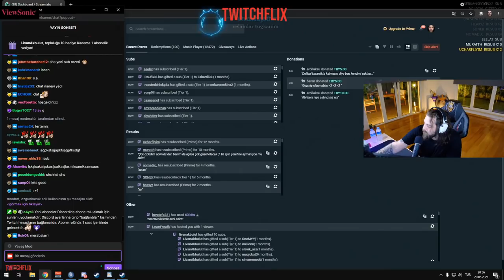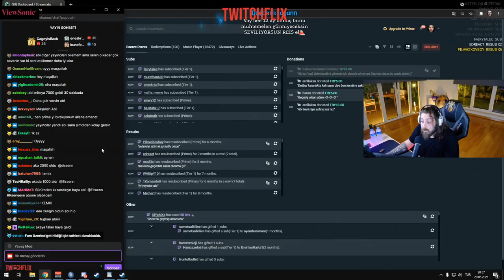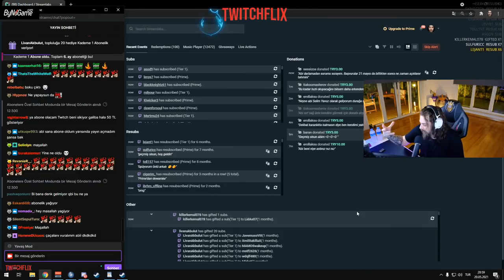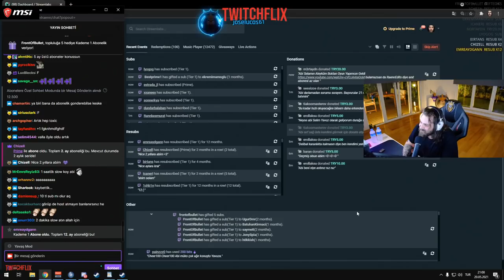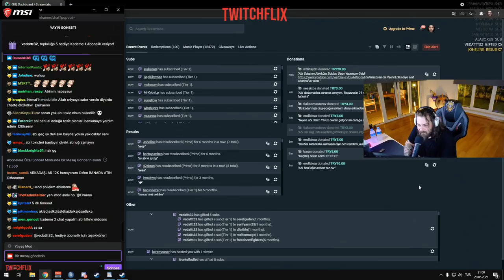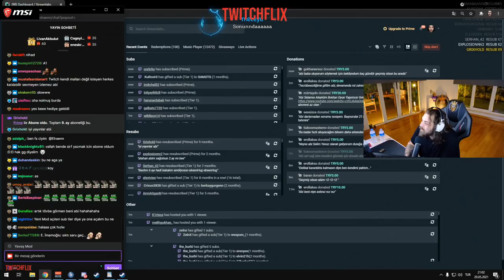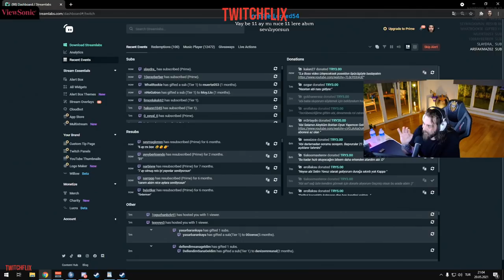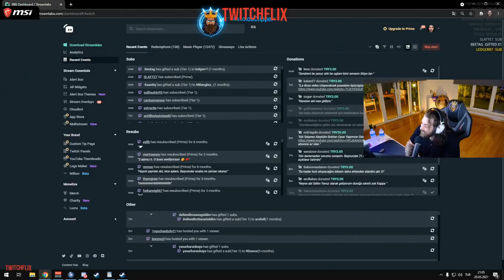Twitch Aboneliğinin 10 TL Olması Hakkında | Elraenn